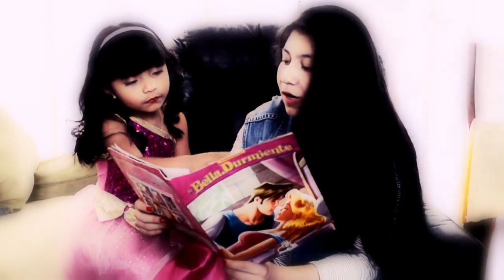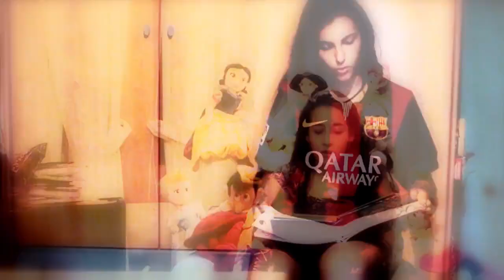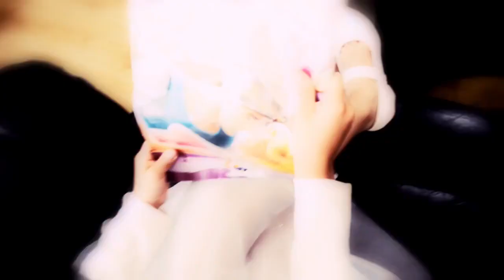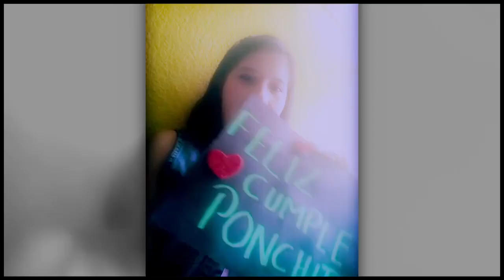Feliz cumple, @ponchohd - 28/08/2015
Feliz cumpleaños, Alfonso Herrera - 28/08/2015.

Desde AHU, como cada año, le hicimos un vídeo de cumpleaños a Poncho, uniéndonos fans de todo el mundo para este día tan especial y queriendo contar algo, algo original.

Re-subimos este vídeo ya que nos borraron el antiguo al eliminar nuestra anterior cuenta de YouTube.